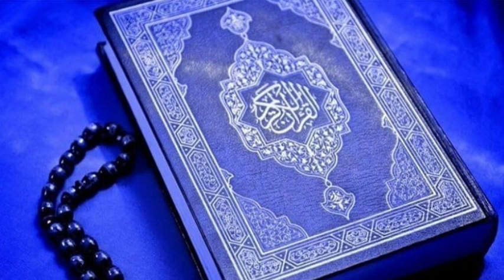Rozima Barkat ni Guarantee